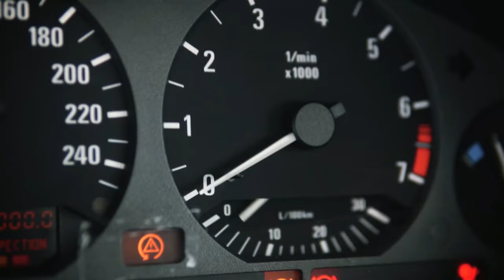Lovme, Macly, Alex Rogov - Love Drunk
®️ GVNG.